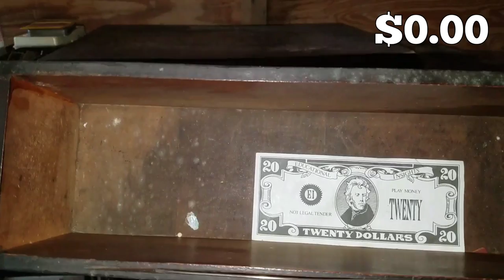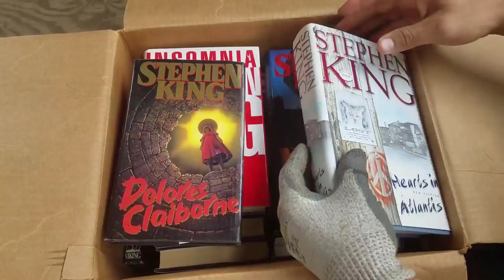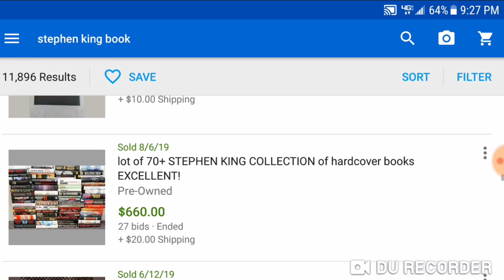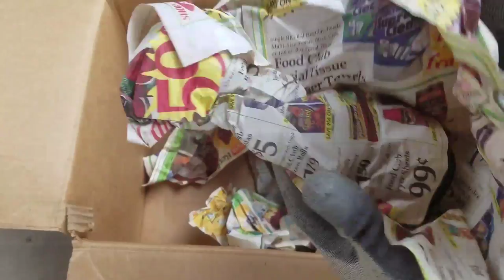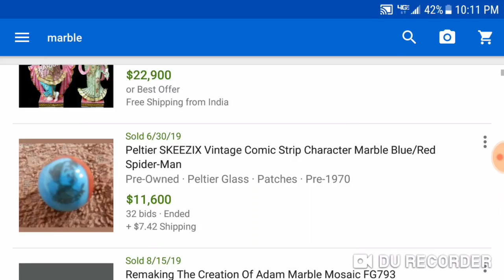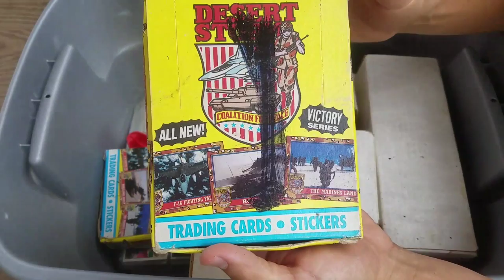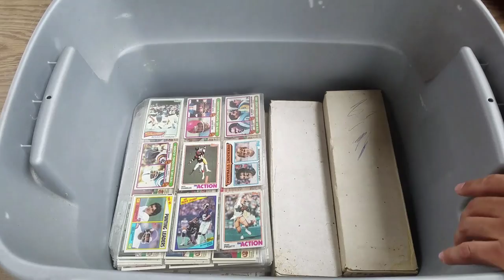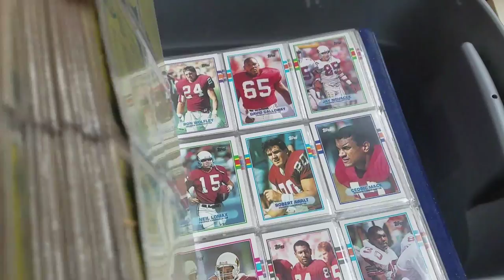$11,000 MARBLE & SPORTS CARD COLLECTION I Bought Abandoned Storage Unit Locker Opening Mystery Boxes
PUBLISHED ON:

8.28.19
Jeremy & George head to an auction in Youngstown, Ohio when they get an inside tip on an abandoned storage unit! They end up buying a unit for $817.25 that's filled with resell value!

If you want to watch the purchasing of this storage unit, you can watch it

If you want to watch the 2nd mystery unboxing of this storage unit, you can watch it